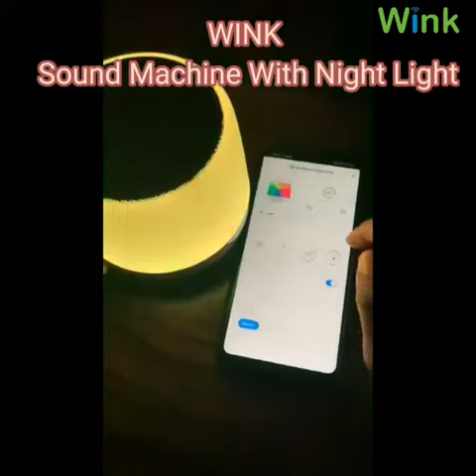This is special for your baby - Wink sound machine with night light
Wink sound machine with night light